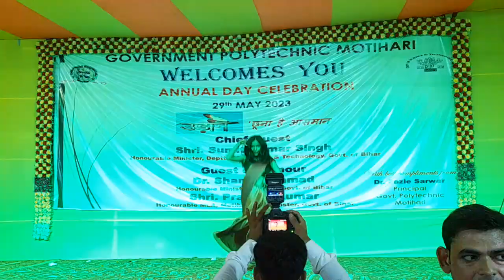Government polytechnic Motihari Annual function 2023 || college Performance , gp motihari